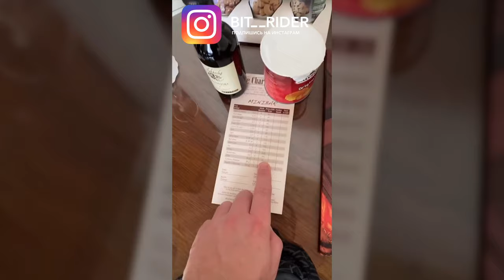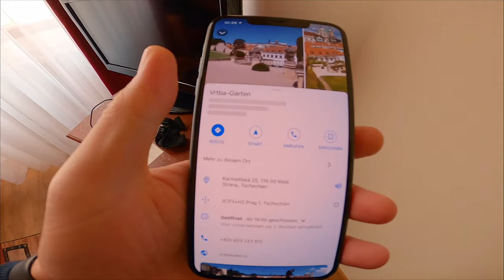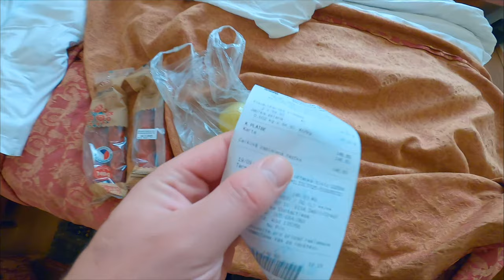В Прагу на мотоцикле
Восемь лет назад я хотел посетить город Прага, но всё как-то не получалось, наконец с покупкой мотоцыкла появилась возможность осуществить мечту я поехал на два дня в Прагу. Начало ролика может кому-то показаться не интересным по этому вы можете начать просмотр с 5:00 минуты.